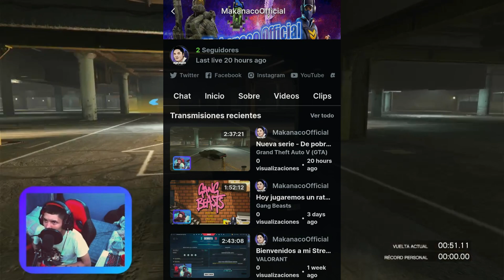No te pases de la raya (Compitiendo con Michael un rato) GtaV online //Makanaco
Bienvenidos a un nuevo video, en esta ocasión les traigo una pequeña actividad de carreras que jugamos mientras andábamos en directo :D si te gusta el contenido deja tu like y suscríbete para mas videos, no olvides compartir con tus amigos!! :D

Chaoo chaooo!!

Aviso cuando me encuentre en directo por Facebook, aun no tenemos horarios establecidos.

Si vives en Colombia, te dejo mi tienda virtual con envíos a todo el país, estamos creando catálogos nuevos a diario, lo que necesiten lo pueden dejar en comentarios y los iremos publicando.

Accesorios MakaMonaco